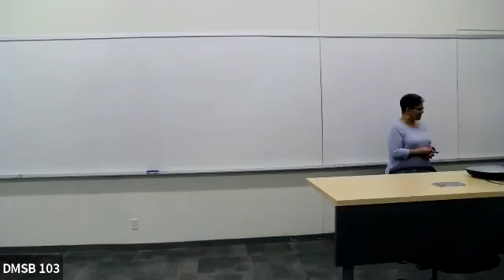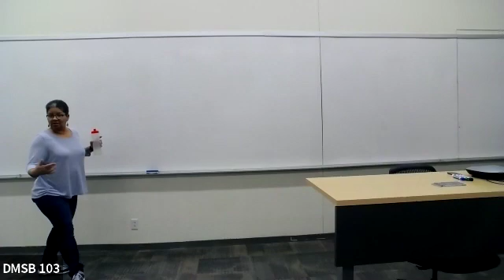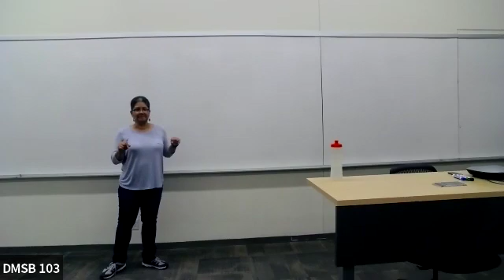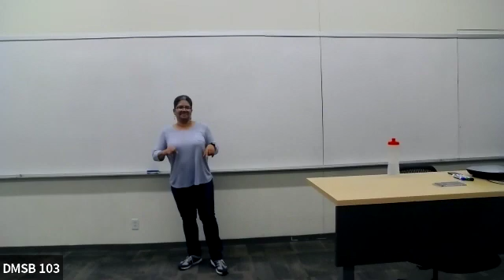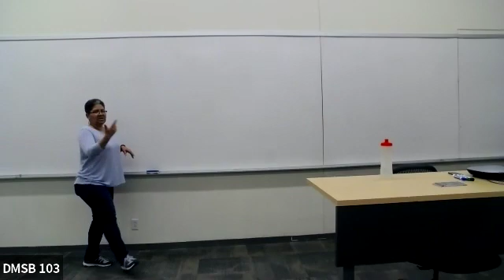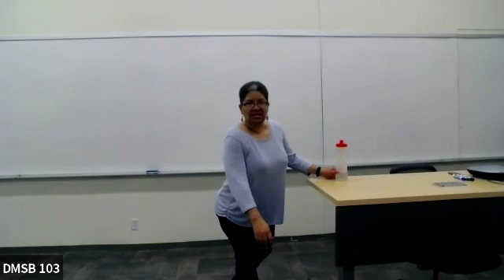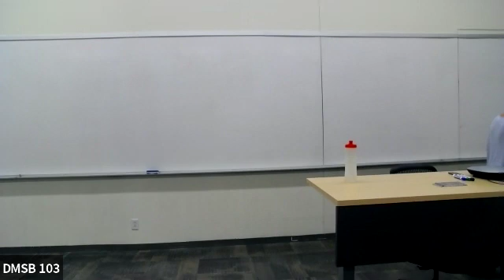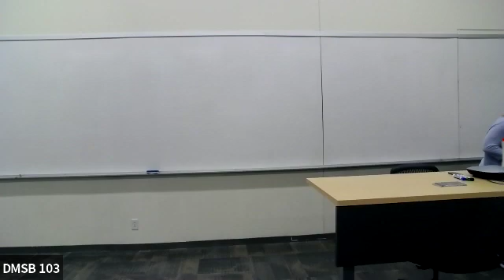Lecture on Sufficiency and More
This is an invited lecture on my research that I gave at the Darla Moore School of Business at the University of South Carolina. Many thanks to Ken Erickson for the invitation and to this class of undergraduates for working with me. Apologies for the sound quality.